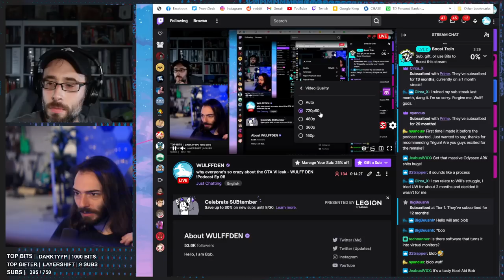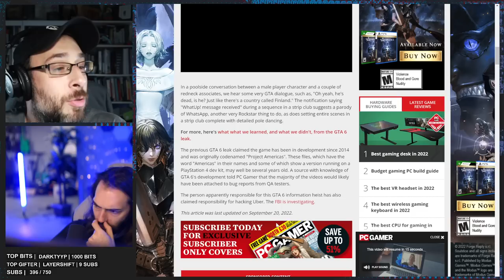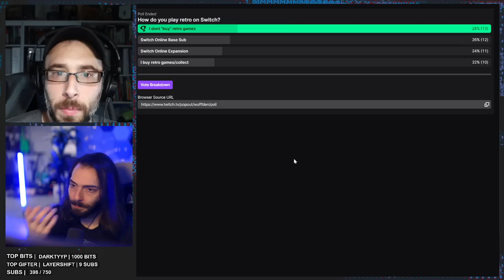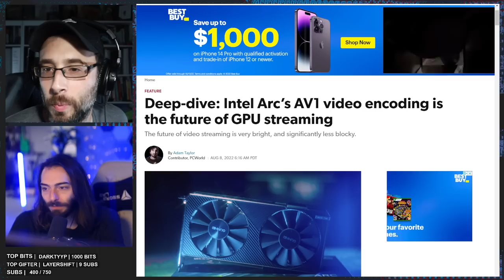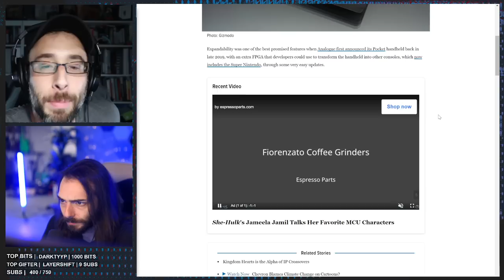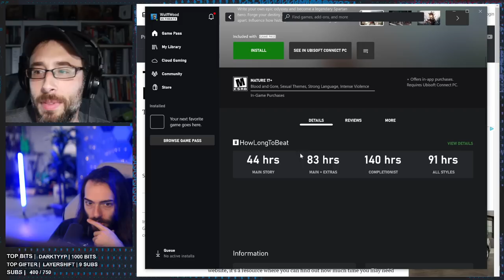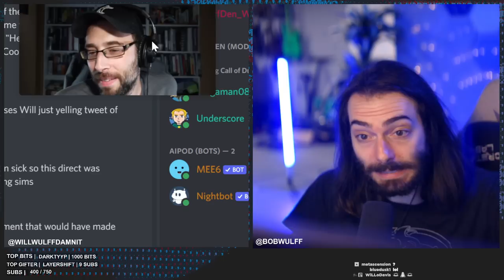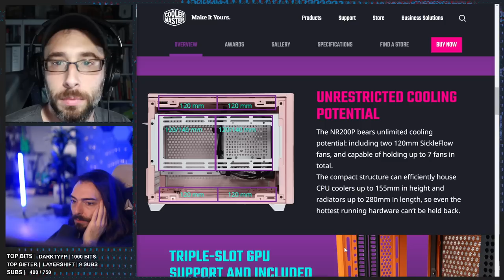Why everyone's so crazy about the GTA VI leak - WULFF DEN Podcast Ep 98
• 0:00 Intro
• 9:06 New Sega Genesis games have been added to Nintendo Switch Online
• 16:12 GTA VI leak has the industry in an uproar for some reason
• 36:52 Diablo 4 has also leaked
• 38:25 New NVIDIA 40 series & DLSS 3 technology
• 55:56 Psvr2 incompatible with psvr1 games
• 1:01:39 Goldeneye rerelease is NOT the leaked remaster
• 1:10:43 Analogue pocket now plays snes games
• 1:17:00 Sonic frontiers frame rate/resolution
• 1:23:40 How long to beat coming to Xbox pc app
• 1:28:09 Deathloop finally coming to Xbox
• 1:32:36 RE4 remake coming to ps4
• 1:37:30 Gran Turismo movie casts David Harbour, will be based on a true story
• 1:40:55 TWEET OF THE WEEK
• 1:41:56 Q&A

Wulff Den
696 Old Bethpage Rd # 508